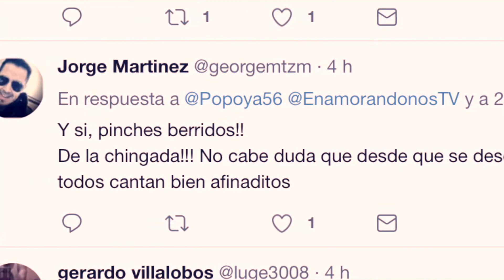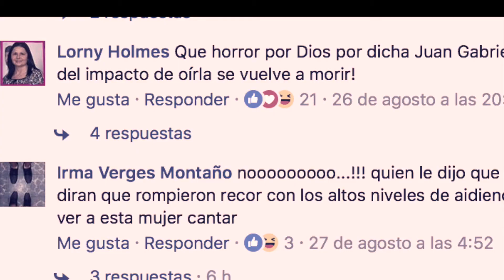NEPOTISMO INFAME EN EL PROGRAMA ENAMORANDONOS POR MAGDA RODRIGUEZ